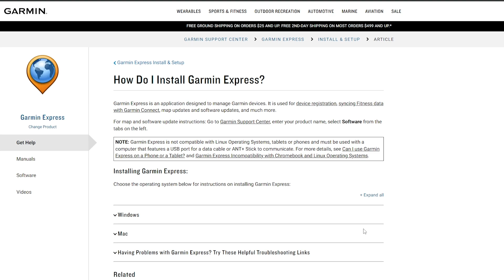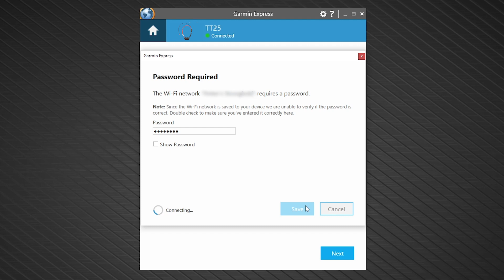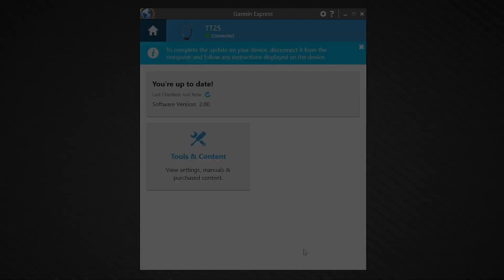Garmin Support | Alpha® TT 25 Dog Collar | Updating via Garmin Express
Learn how to use Garmin Express to update the software on your Alpha® TT 25 Dog Collar.